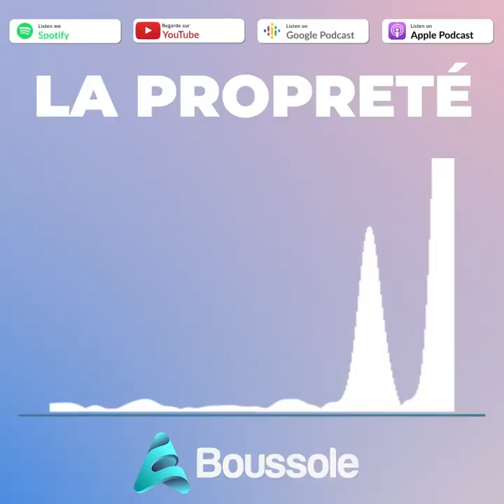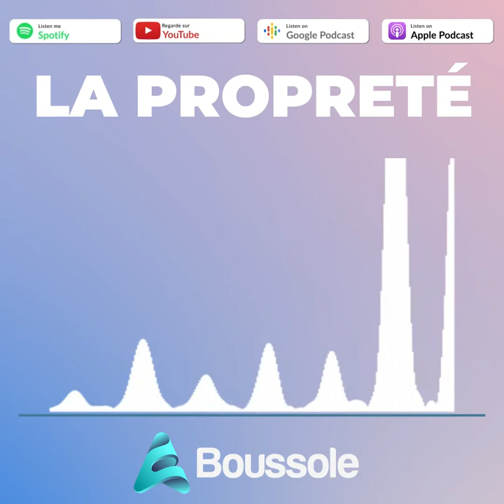La propreté, la moitié de la foi ?